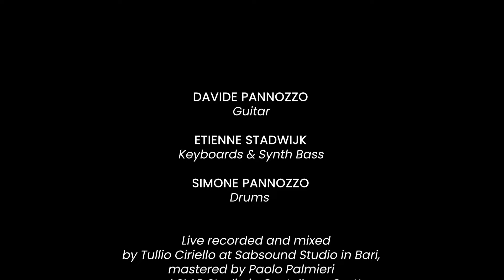Davide Pannozzo - Blues for Paolo - QP SLIDE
The great guitarist, author and master Davide Pannozzo composed and recorded this instrumental song for QP SLIDE with the aim of demonstrating how a hybrid slide is able to enhance and offer a bit of roots flavor in modern blues playing. Specifically he is playing with a Slide guitar QP SLIDE Brave - Davide Pannozzo Signature. This Bottleneck guitar was designed to play in standard tuning, without changing the setup and action of the guitar.

Lo straordinario chitarrista, autore e maestro Davide Pannozzo ha composto e registrato questo brano strumentale per QP SLIDE con l'obiettivo di dimostrare come uno slide ibrido sia in grado di esaltare e offrire sfumature roots in un contesto blues moderno. Nello specifico suona con uno Slide per chitarra QP SLIDE Brave - Davide Pannozzo Signature. Questo Guitar Bottleneck è stato progettato per suonare in accordatura standard, senza modificare il setup e l'azione della chitarra.

THE BAND:
Davide Pannozzo - guitar

CREDITS:
Recorded and mixed at Sab Sound (BARI) by Tullio Ciriello
Mastered by Paolo Palmieri at Slap Studio (Castellana Grotte - BARI)